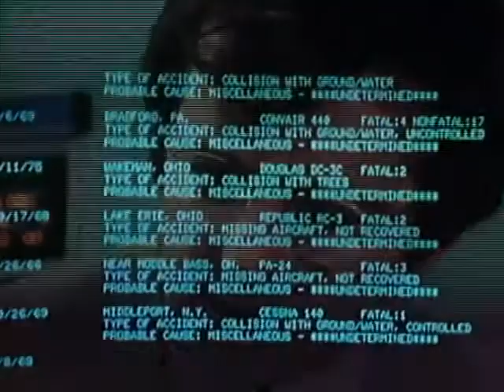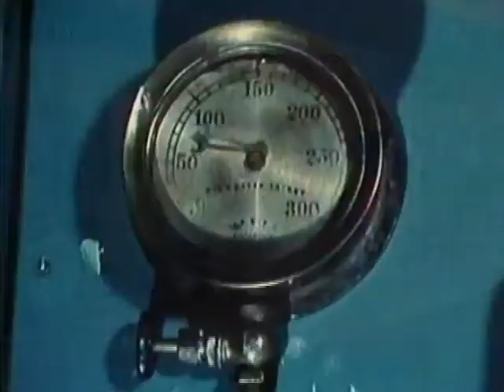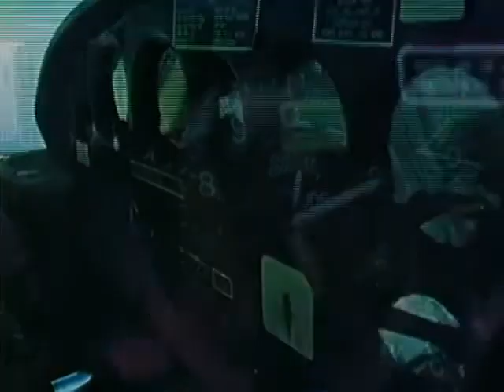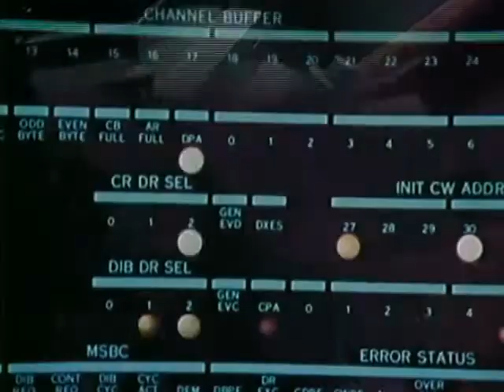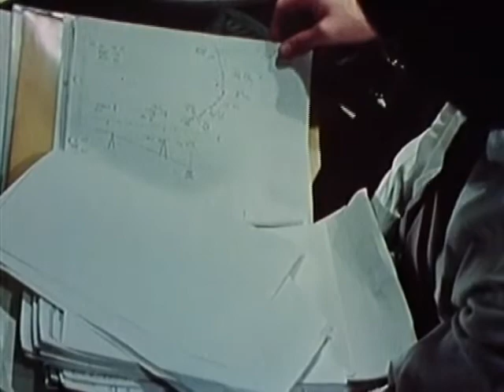In Search Of... The Great Lakes Triangle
Episode from Series 3. Original broadcast date: November 2, 1978